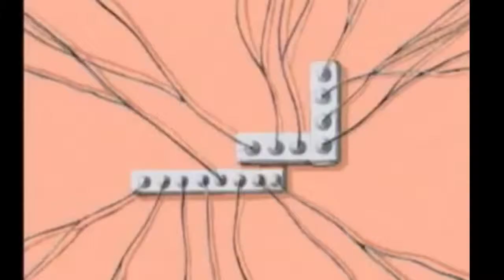My only actual ytp using the worst video editor.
HUA-HUA-HUA-HUA-HUAAAAAA!
-Mario
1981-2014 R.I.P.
The last ytp was 11 secs long... this is the finished version!!!